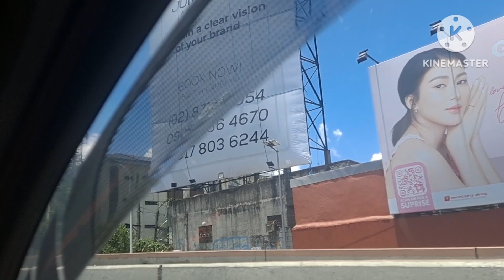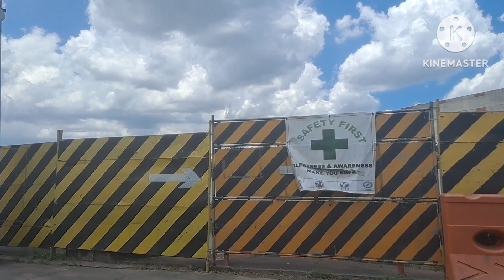Just arrive |safe |my brother take me with my car